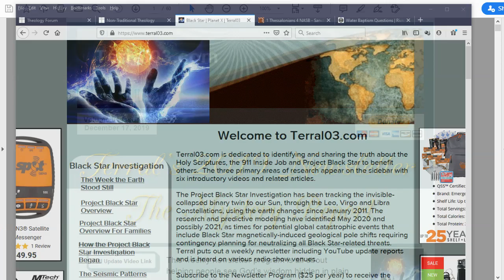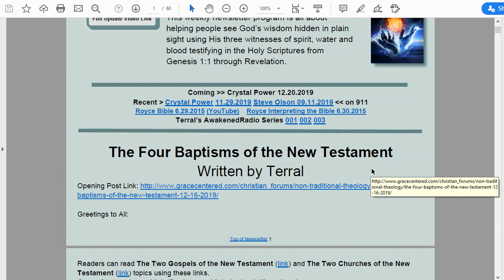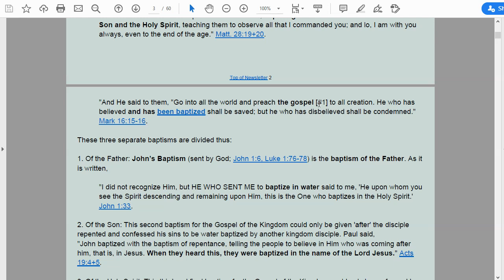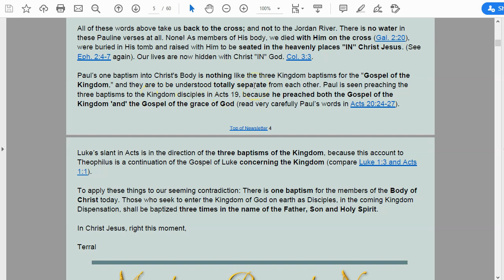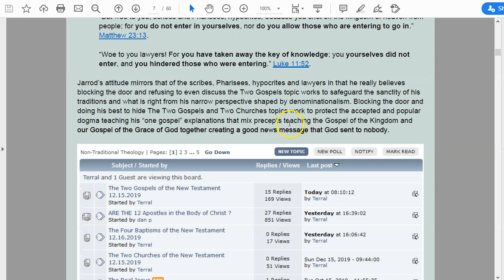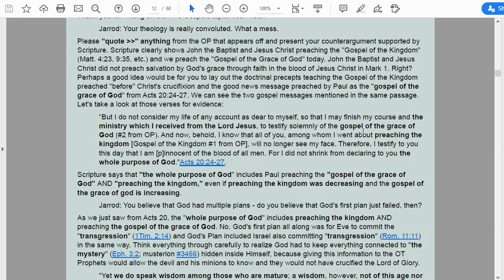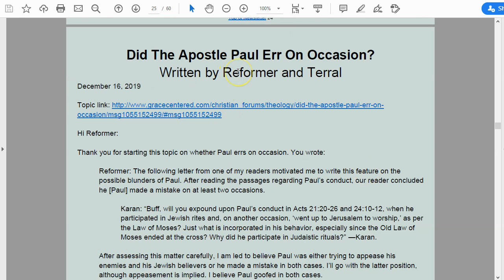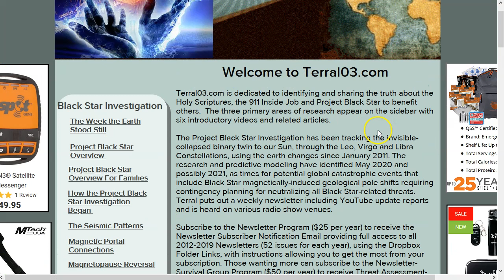Mystery Report 003 December 17, 2019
This weekly newsletter program is all about helping people see God’s wisdom hidden in plain sight using His three witnesses of spirit, water and blood testifying in the Holy Scriptures from Genesis 1:1 through Revelation.

The Four Baptisms of the New Testament

Written by Terral

Greetings to All:

Readers can read The Two Gospels of the New Testament (link) and The Two Churches of the New Testament (link) topics using these links.
Grace Centered.com Link (Register and join in the deliberations).

Greetings to All:

This thread is dedicated to deliberations on the differences between the four baptisms of the New Testament connected to the two gospels and two churches of the New Testament from previous discussions. There are three baptisms for the "Gospel of the Kingdom" and just one baptism for Paul's "Word of the Cross" gospel message.

“It happened that while Apollos was at Corinth, Paul passed through the upper country and came to Ephesus, and found some disciples*. He said to them, "Did you receive the Holy Spirit when you believed?" And they said to him, "No, we have not even heard whether there is a Holy Spirit." And he said, "Into what then were you baptized?" And they said, "Into John’s Baptism [#1]." Paul said, "John baptized with the baptism of repentance, telling the people to believe in Him who was coming after him, that is, in Jesus." When they heard this, they were Baptized in the name of the Lord Jesus [#2]. And when Paul had laid his hands upon them, the Holy Spirit came on them [#3], and they began speaking with tongues and prophesying.” Acts 19:1-6 NASB.

There are three baptisms depicting passage or "The Way" through the three sections of the Tabernacle of Moses and the Temple (diagram and diagram) for the disciples of the Prophetic Kingdom "Bride" (Church #1 here). Paul writes,

“There is one body and one Spirit, just as also you were called in one hope of your calling; one Lord, one faith, One Baptism, one God and Father of all who is over all and through all and in all.” Ephesians 4:4-6.

Scripture is describing three separate baptisms in the first series of verses in Acts 19:1-6. These events become more dramatic when we realize that they occur about six years after Peter and Paul’s meeting in Jerusalem (Acts 15 = 50 AD), or in about 56 AD. That means that these Kingdom Disciples traveled the countryside for about 25 years with only the “baptism of John.” Then, after hearing the good news about Jesus Christ and His coming, they were baptized in the name of the Lord Jesus (second Kingdom Baptism into the "Holy Place" of the Temple). And yet, these disciples had not even heard of Christ nor the Holy Spirit and obviously did not receive the gift of the Holy Spirit. Then, when Paul laid hands upon them (kingdom baptism #3), they all received the gift of the Holy Spirit and began speaking in tongues.

Read the full presentation in Terral's Mystery Report Newsletter 03.

Jonathon, David, Kathy, Laura, Kenna, Deborah, Scott, Care and Gaylon are subscribers and supports of the 2019 Mystery Report Newsletter-Tutor Programs